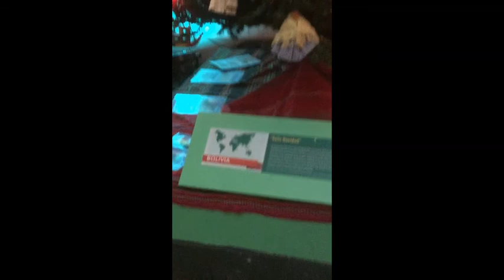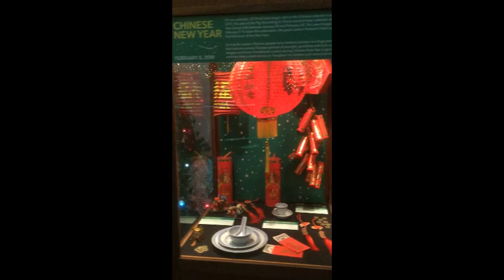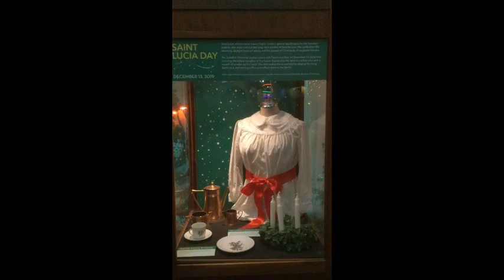Chicago MSI 2018 Christmas Tree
Museum of Science and Industry - Christmas Around the World and Holidays of Light